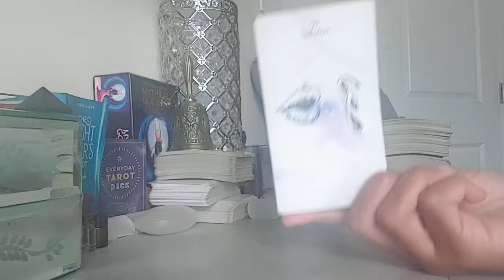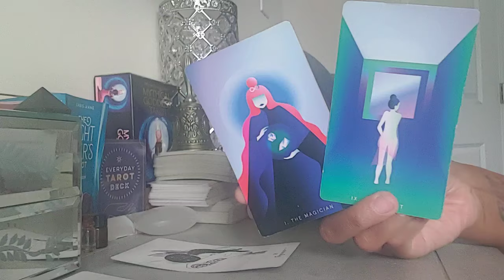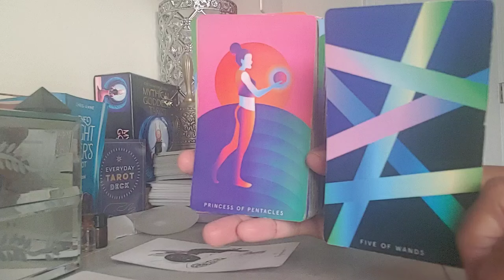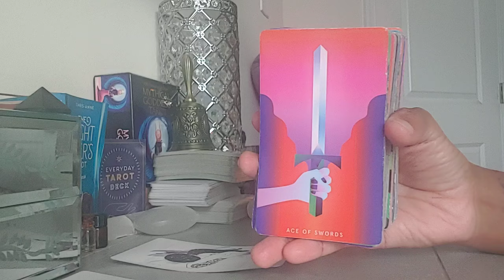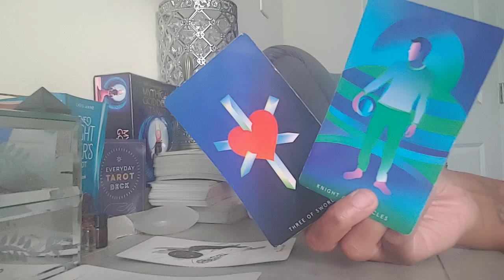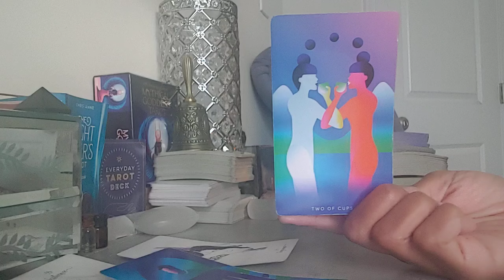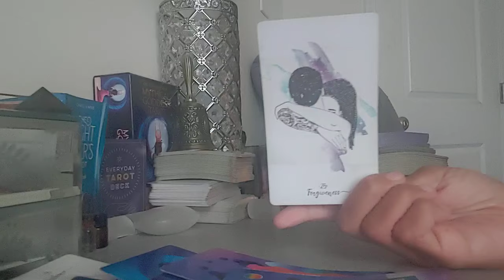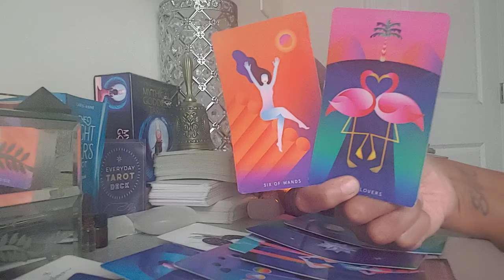AQUARIUS ♒- YOU'RE AN EARTH ANGEL😇 TO THEM💓 YOUR IMPACT ON PEOPLE IS MASSIVE! (JULY 2024)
-PICK - A - CARD WHAT DOES YOUR PERSON/LOVERS ADMIRE ABOUT YOU VS. WHAT TRIGGERS THEM?